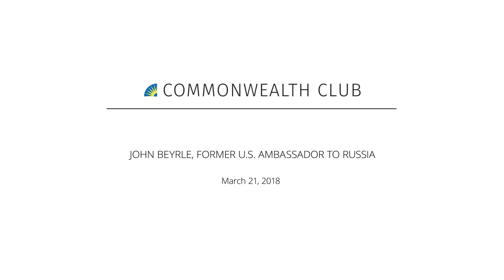JOHN BEYRLE, FORMER U.S. AMBASSADOR TO RUSSIA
Russia: Preparing for the Post-Putin Era

Following the Russian elections on March 18, Vladimir Putin will likely have just won a fourth (and probable final) term as president. Come for a discussion with Ambassador John Beyrle on “Russia: Preparing for the Post-Putin Era.”

Beyrle served as an American diplomat for more than three decades in foreign postings and domestic assignments focused on Central and Eastern Europe, the Soviet Union, and Russia. He was twice appointed ambassador—to Bulgaria (from 2005–08) and to Russia (from 2008–12). During the latter assignment, he led the implementation of policies resulting in improved United States–Russian relations, highlighted by the signing of the Strategic Arms Reduction Treaty, Russia’s accession to the World Trade Organization and liberalized visa formalities.

Beyrle’s diplomatic service included two earlier tours at the U.S. embassy in Moscow, most recently serving as deputy chief of mission. He also served as counselor for political and economic affairs at the U.S. embassy in the Czech Republic and a member of the U.S. delegation to the Treaty on Conventional Armed Forces in Europe, negotiated in Vienna. In Washington, he served as special adviser to the secretary of state for the New Independent States and director for Russian, Ukrainian and Eurasian affairs on the staff of the National Security Council. As a staff officer in the 1980s, he traveled extensively with George Shultz and James Baker, former secretaries of state. Beyrle currently serves on the board of directors of the U.S. Russia Foundation for Economic Advancement and the Rule of Law.